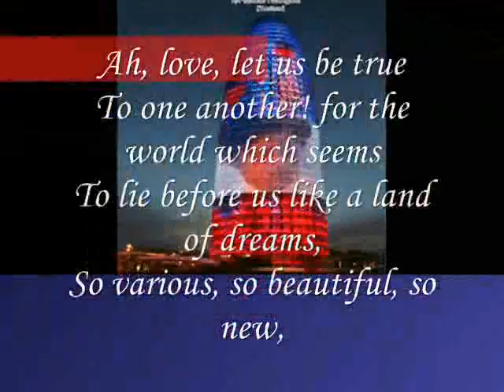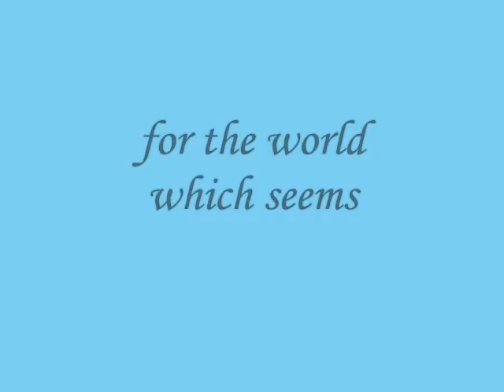the world which seems,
do.
do so
Money is an excellent servant, but the host
very bad.